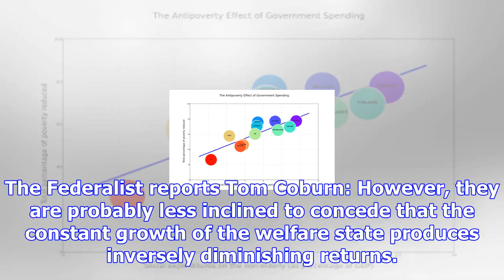Does welfare spending reduce the poverty rate?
The Federalist reports Tom Coburn: However, they are probably less inclined to concede that the cons...